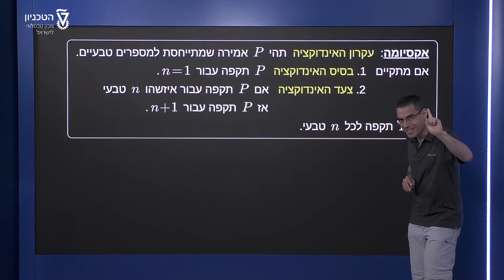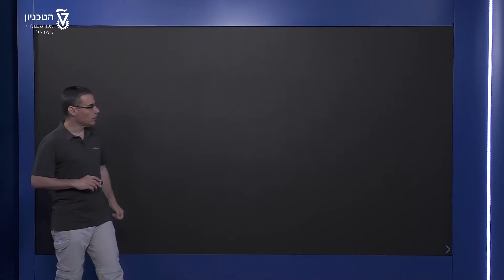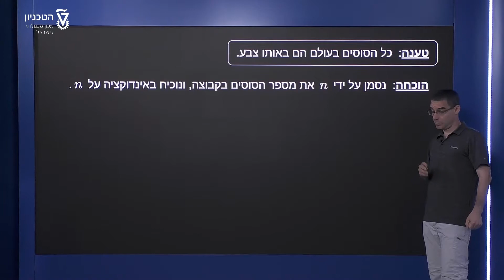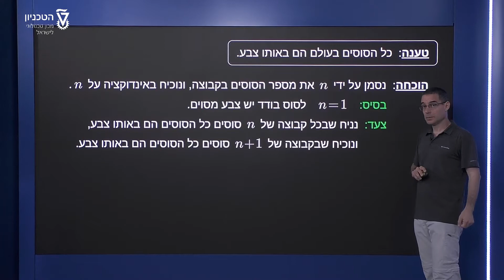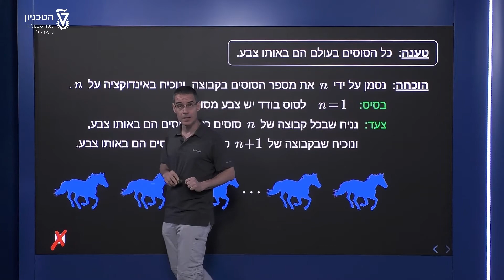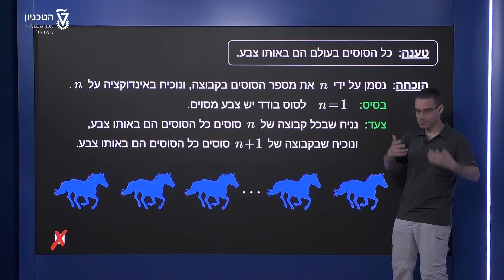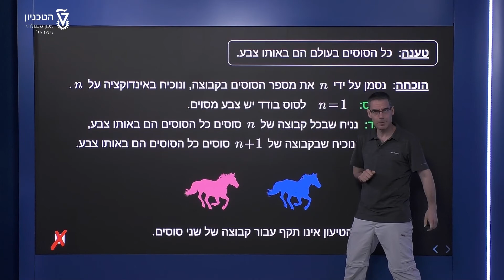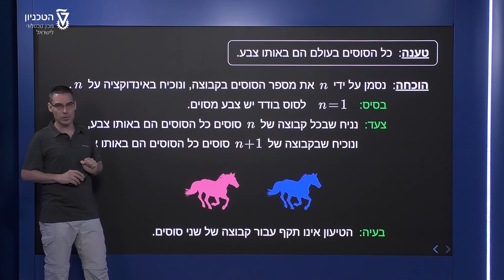הוכחות באינדוקציה - כל הסוסים בעולם הם באותו צבע